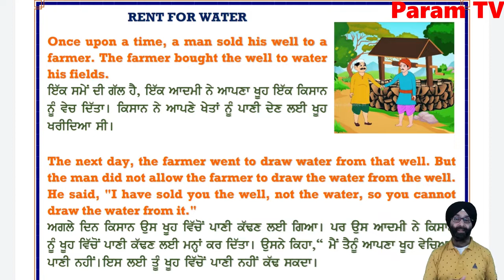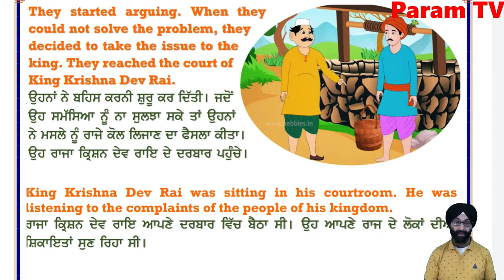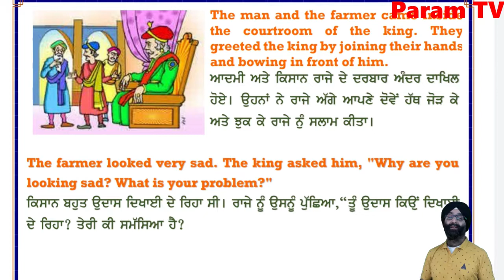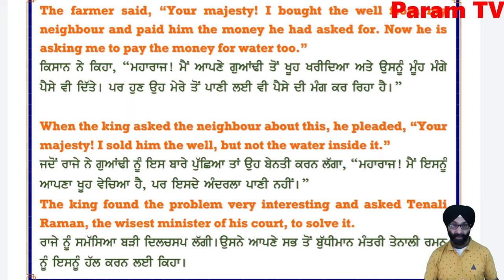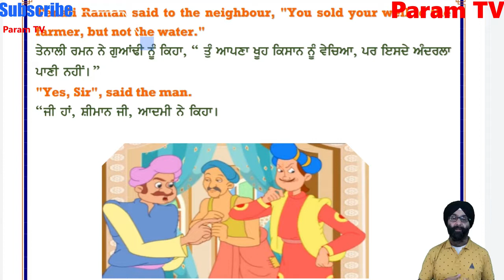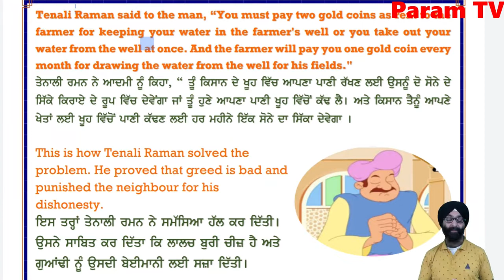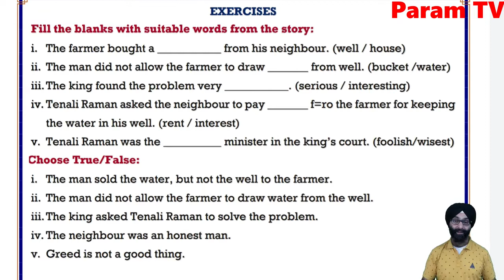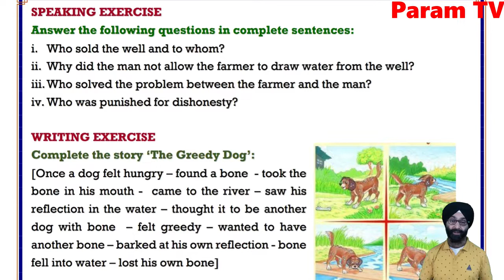Class 7, English, Leson 1, Rent of Water